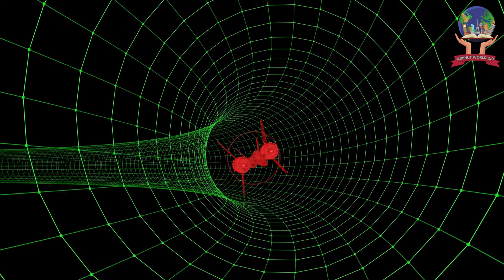क्या भविष्य मै हम Wormhole बना सकते है? Wormhole in Hindi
क्या भविष्य मै हम Wormhole बना सकते है?
Can we make wormhole in future.
Wormhole in Hindi.
wormhole.
einstein.
space concept.
wormhole explained in Hindi.
wormhole concept in Hindi.
albert einstein.
man made wormhole.
lab made wormhole.
Future technology on wormhole.
World latest science facts.
World latest fact videos.